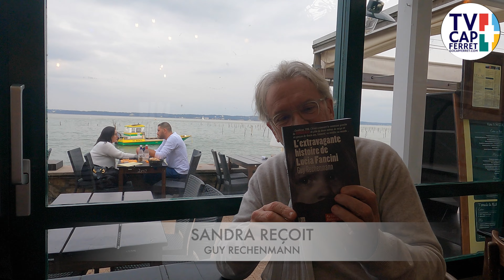Guy Rechenmann, L'échelle de l'Escale Lège-Cap Ferret - ITW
Un entretien avec Guy Rechenmann, écrivain, chroniqueur, sportif, au restaurant l'Escale de Lège-Cap ferret Belisaire.
Guy évoque son dernier livre, "L’extravagante histoire de Lucia Fancini", son enfance, ses passions , le sport ...
Au menu Polar, dédicaces, hippisme, golf, le bassin d'Arcachon, le cap ferret et bien sur la littérature !
15 minutes chapitrés pour une rencontre chaleureuse et inspirante !
00:00 L'entretien TV Cap Ferret
00:05 Sandra et Thiéry reçoivent
00:38 Accueil de Guy Rechenmann
00:48 L’extravagante histoire de Lucia Fancini
02:00 L'apéritif Littéraire
02:38 Polars à l'Ancre
02:58 Bibliographie
03:12 Son prochain livre
03:42 Les rendez vous avec les lecteurs
04:36 Un enfant de Gironde
05:54 Regard sur la Lecture
06:51 L'ère Numérique
07:45 Regard sur l'Afrique
08:38 Attachement au Bassin d'Arcachon
08:43 Le Canon du Cap Ferret
11:07 Chroniqueur Sportif
11:54 La Place du Sport
13:18 Les courses Hippiques
14:00 Grand Chelem !
14:55 Les rendez-vous Sport au Ferret
15:16 Merci Guy

TV CAP FERRET et GOCAPFERRET, médias de Chantecler Studio, une marque labellisée "Marque du Bassin d'Arcachon"